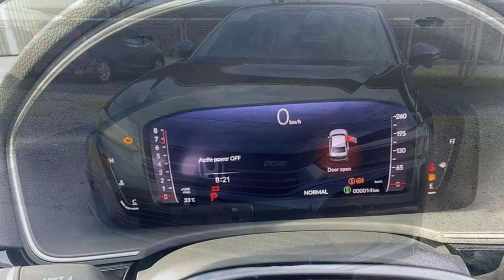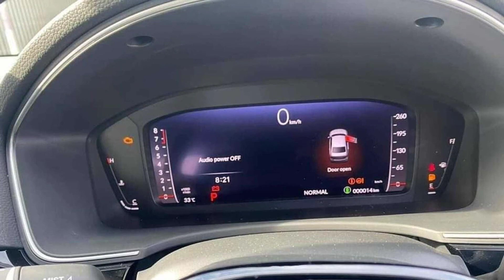Honda Civic RS será versão esportivada para nova geração do sedã